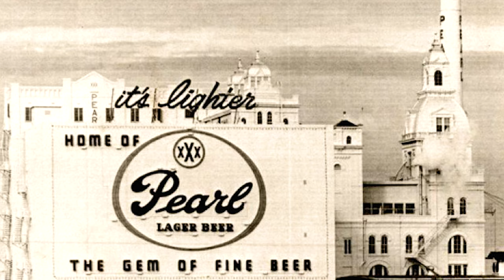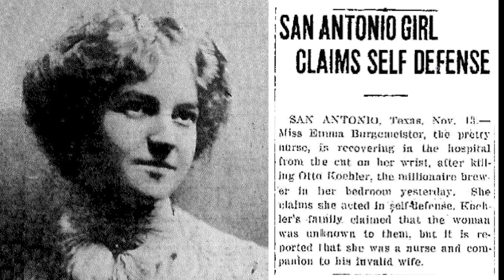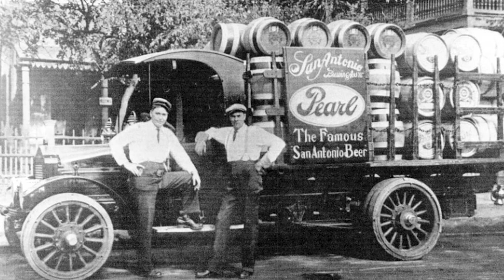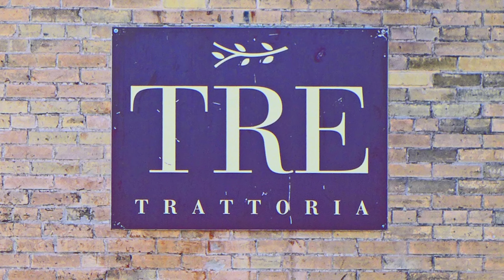San Antonio River Walk, Historic Pearl District, La Gloria, SAMA and other interesting stops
Howdy y'all! In this video, you will tour the San Antonio River Walk and the historic Pearl District. I'll explain the Pearl's scandalous past, it involves money, murder, sex, and beer. You’ll see the surrounding area, including the San Antonio Museum of Art (SAMA), Hotel Emma, Sternewirth bar, the La Gloria, the Pearl's farmers market, Mexican bats, flying fish and other interesting stops.

Today, the Pearl District is home to 15 restaurants, a food hall, a dozen boutique shops, an independent bookstore, a spa, an art gallery, and gourmet and wine shops.  And every weekend, it’s the Pearl’s Farmer’s Market – rated in the Top 10 best farmer’s markets in 2021 by USA Today.  On Saturdays, the market focuses on products from local farms and ranches. On Sundays, the focus is on local artisans.  There’s plenty of parking on site.

Hats off to Emma Koehler, perhaps San Antonio's first CEO and one of the most accomplished in her day. Those of you interested in reading more about the three Emmas, you should check out Robert L. Gulley’s book “Money, Murder, Sex, and Beer: The Texas Trial of Emma Burgermeister.

00:00 Intro
00:46 Scandal
01:53 Emma
02:43 Tour Pearl District
03:41 Tour SAMA
05:09 Sternewirth